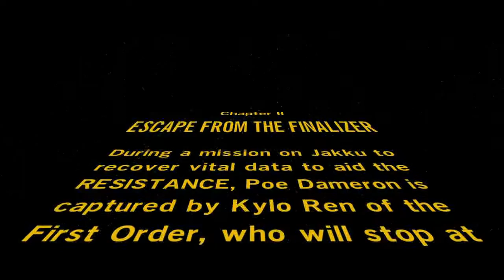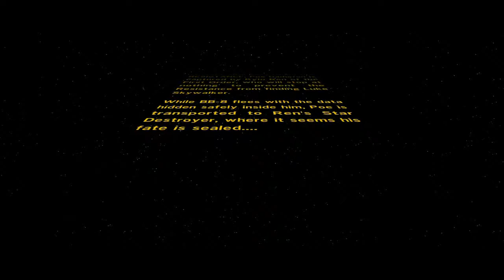vs. Lego Star Wars: The Force Awakens (VI)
In this episode I brave fireworks, allergy attacks and modern game development practices to help Poe & Finn escape The First Order.